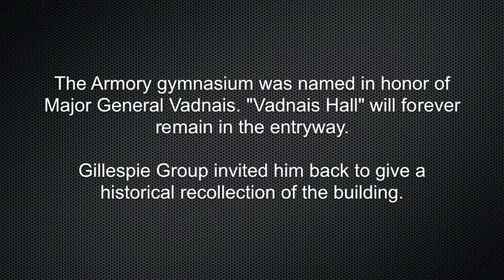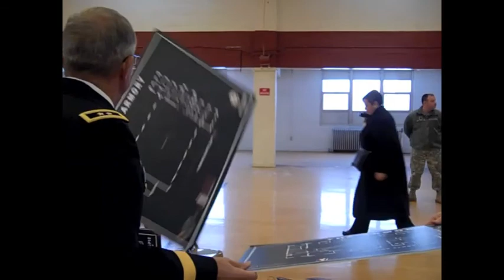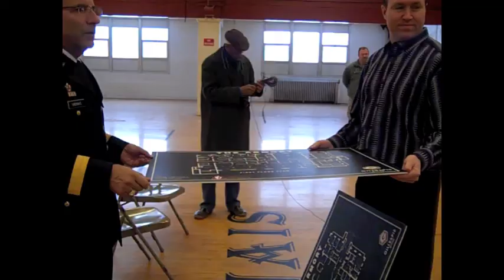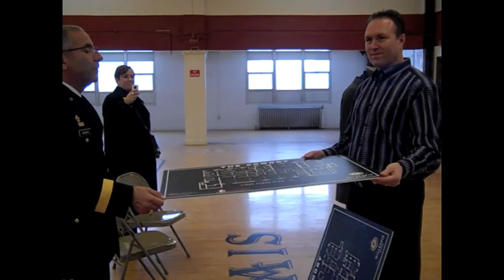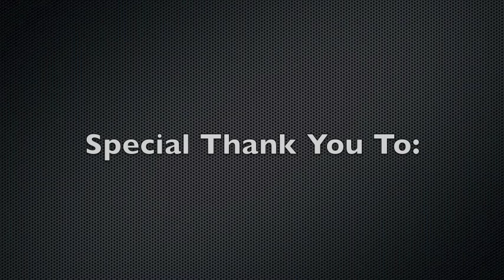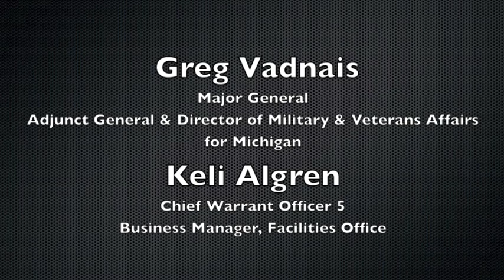Major General Vadnais - Marshall Street Armory Tour 2011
Maj. Gen. Greg Vadnais — the man whose name is on the basketball court at the Marshall Street Armory came to the Armory 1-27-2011 to share his memories of the building — a place where he served for nearly 20 years. His name will remain on the floor even when the Armory becomes a nonprofit center later this year (historically redeveloped by Gillespie Group).

Vadnais, a former division commander who led troops in Afghanistan, Iraq, Bosnia and in the Hurricane Katrina rescue effort, was appointed by Gov. Snyder to the post of adjutant general for the state of Michigan and he will command the Michigan National Guard.